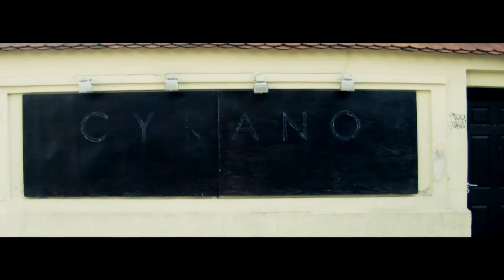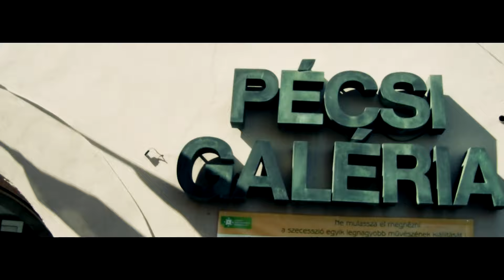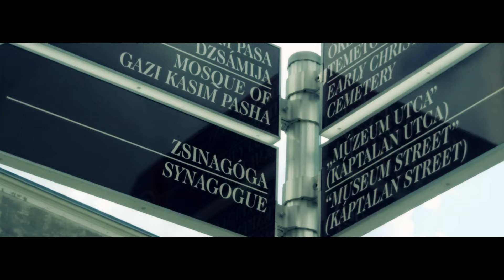Dzsiiza - Piszkos Dél [OFFICIAL VIDEO]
📄Szöveg: Dzsiiza
🔊Mastering: Dzsiiza
🎥Operatőr, kamera: Horváth Dávid
🎬Vágás: Horváth Dávid